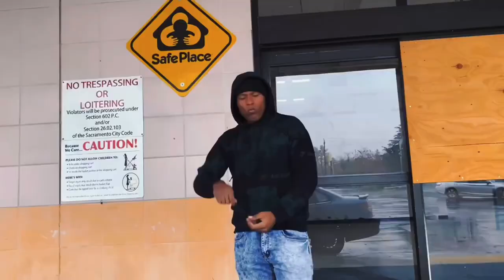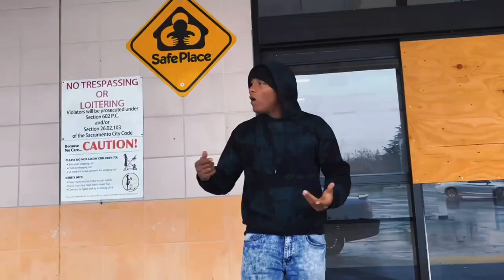Ceddy Nash attacked By Jaleec & Point & Shoot Battle of the Bloggers